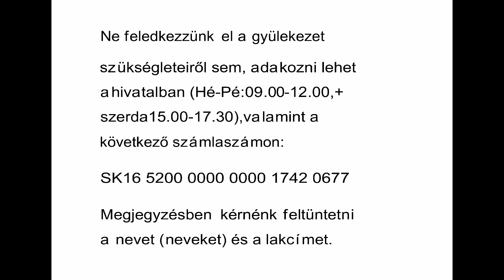2021 06 20 istentisztelet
Református  istentisztelet 2021. június 20-án
 Igét hirdet: nt. Tóth Krisztián beosztott lelkész
 Lekció: ApCsel  22,1-11.
Textus:  Zsolt  90,12.
 Énekek: LXV/3., 215/1,2., 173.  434/1-4.
 Áldást,békességet!